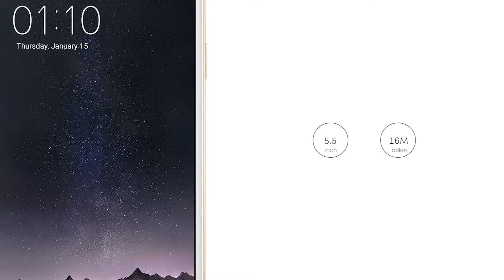The New Oppo F1 Plus Review | New Features And Specifications | Oppo F1 Plus Quick Review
NETWORK Technology
Multitouch Yes
GPU Mali-T860MP2
CAMERA Primary 13 MP, f/2.2, phase detection autofocus, LED flash, check quality
Loudspeaker Yes
3.5mm jack Yes
  - Active noise cancellation with dedicated mic
COMMS WLAN Wi-Fi 802.11 a/b/g/n, Wi-Fi Direct, hotspot
Bluetooth v4.0
GPS Yes, with A-GPS
Radio No
USB microUSB v2.0, USB Host
FEATURES Sensors Fingerprint, accelerometer, proximity, compass
Messaging SMS (threaded view), MMS, Email, Push Email
Browser HTML5
Java No
  - Fast battery charging: 75% in 30 min (VOOC Flash Charge)
- MP4/H.264 player
- MP3/WAV/eAAC+/FLAC player
- Document viewer
- Photo/video editor
BATTERY   Non-removable Li-Po 2850 mAh battery
MISC Colors Gold, Rose Gold